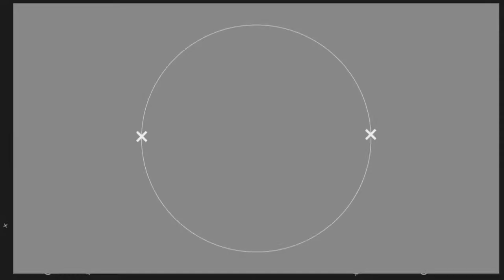A Short Glide in the Mountains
After wandering the Secret Areas of Azeroth (Coming Soon) our Adventurers take a moment to enjoy the Mountainous Regions of Pandaria.

Like this? Let me know where else you like to go for glides in the land of Azeroth.